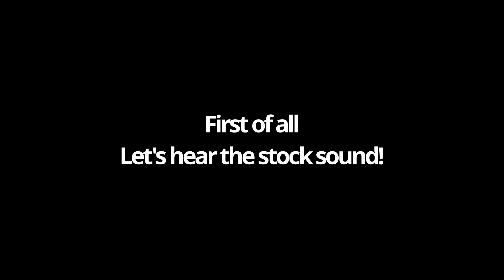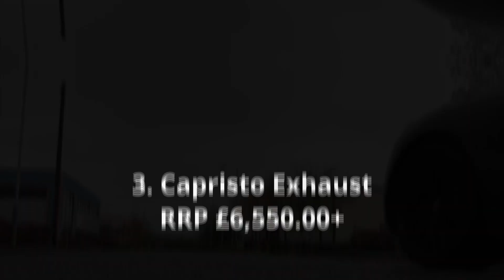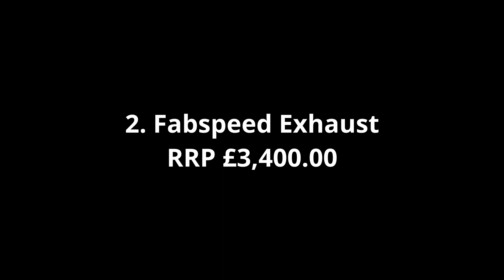Top 5 Audi R8 V10 Plus Exhausts 2022!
Hey Everyone,

Here is a Top 5 Exhausts Video on the Audi R8 V10 Plus 5.2. In this video we show the top 5 exhaust systems for this awesome V10 German Sports Car. It is powered by a 5.2 litre engine that develops 602BHP which is put through the all wheel drive system.  When you get an aftermarket Exhaust on this you get the amazing sound from the angry 5.2Litre V10 engine.

Please be sure to drop a like on the video and share it with your friends, drop a comment on what you want to see next and subscribe to the channel for more content!